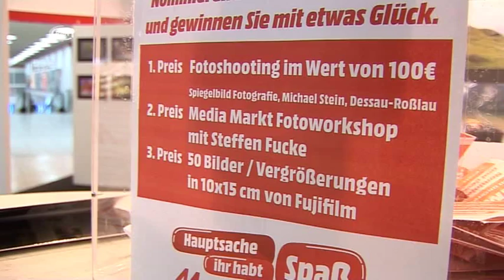Impressionen im Markt - RAN1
Noch bis Samstag ist im Eingangsbereich des Media Markts in Dessau-Mildensee eine Fotoausstellung zu sehen. Hierbei handelt es sich um Impressionsbilder des Fotografen und Media Markt Mitarbeiters Steffen Fucke. Der Facharbeiter der nun in der Fotoabteilung arbeitet, machte eine Ausbildung zum Fotografen und entwickelte im eigenen Schwarzweiss-Labor seine geschossenen Bilder. Zu sehen ist eine breite Auswahl an Fotografien, welche über Landschafts- Makro- und Portrait Aufnahmen geht. Heute gibt Fucke sein Fachwissen weiter an die Kunden des Elekronikmarktes. Des Weiteren können die Kunden für ihr persönliches Lieblingsbild abstimmen. Am Samstag werden unter allen Teilnehmern 3 Gewinner gezogen, die mit etwas Glück ein Fotoshooting oder ein Fotoworkshop gewinnen können.